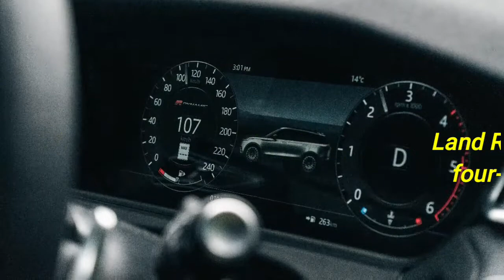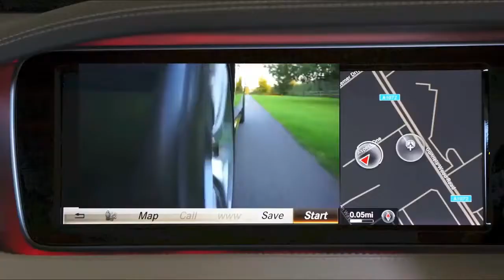World top luxury car companies ? |Most luxurious cars ?|Most expensive car brands ?